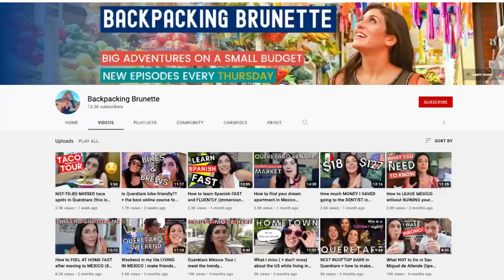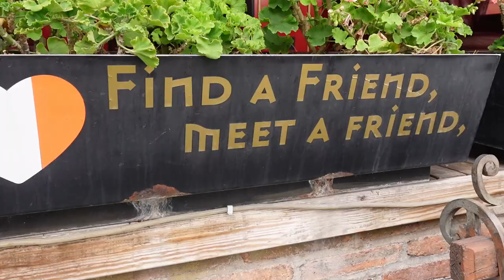Central but NOT Centro | Perfect Querétaro neighborhood for quiet living (Quéretaro Mexico tour)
Central but NOT Centro | Perfect Querétaro neighborhood for quiet living // Join me for a Queretaro Mexico tour of one of the best neighborhoods in Queretaro: Jardines de Queretaro. You'll also see Bosques del Aqueducto, San Javier & Pathe. I will show you some of my favorite places plus introduce you to expats living in Queretaro so they can share why they love living in this part of the city.

You'll see what it's really like to live in Mexico & get a taste for why Queretaro is one of the best places to live in Mexico.

✨ Moving to Mexico? Snag the 11-point Move to Mexico Checklist PLUS my top tips for finding an apartment in Mexico & a handy renting in Spanish cheat sheet ⬇️